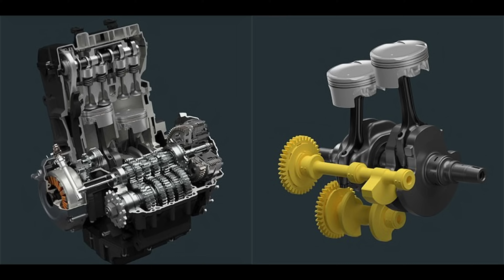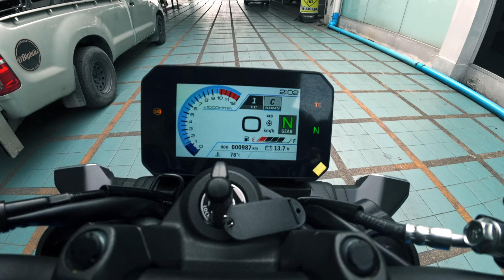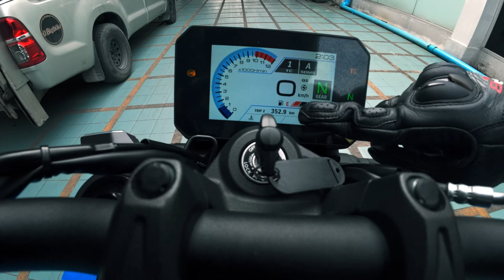รีวิว Suzuki GSX 8S นี่คือ Naked Bike ยุค 2023 ที่แท้จริง ALL New ออกแบบใหม่ทั้งคัน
0:00 เริ่มคลิป
0:45 คล่อมให้ชม
3:50 เครื่องยนต์
16:04 ช่วงล่าง
18:10 ลองขี่